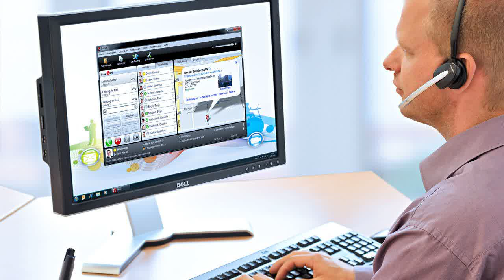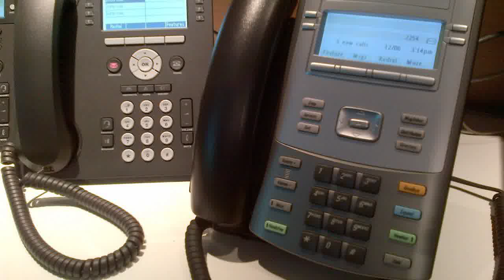best voip provider for small businesses